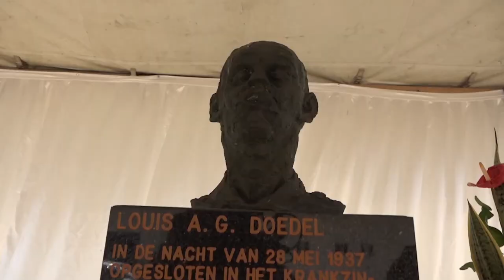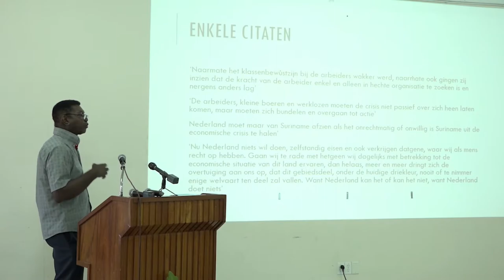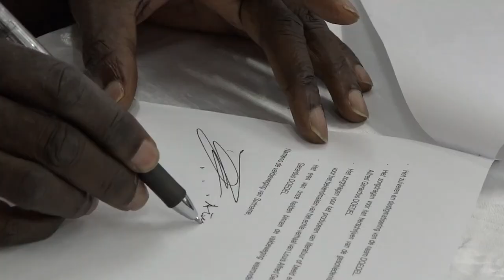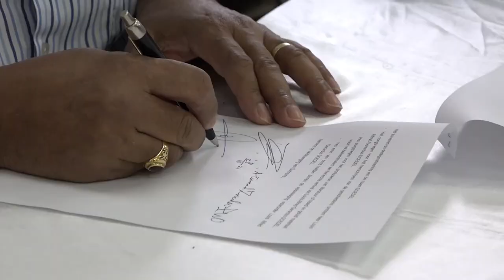29 10 2021 Stimulans onderzoek Louis Doedel te weing